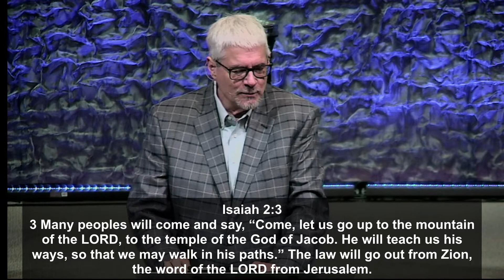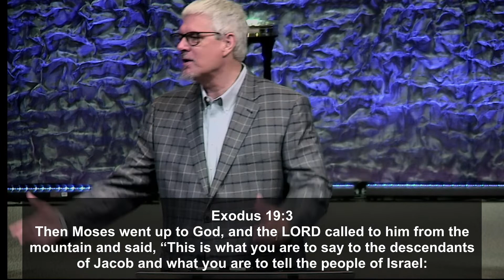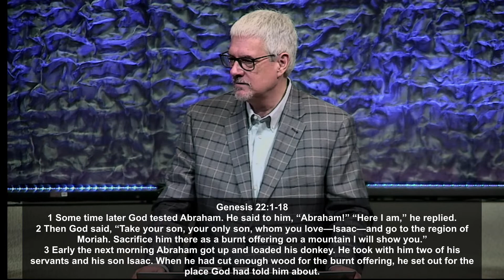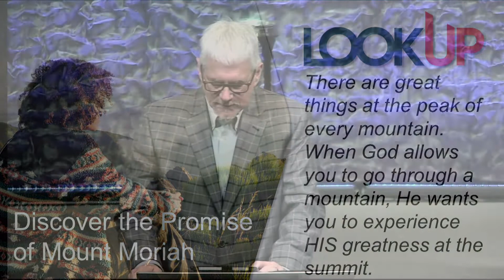The Promise of Mount Moriah.08.07.22.Pastor Steve Banning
Sunday Service Message @ Braeswood Church  Fondren Campus.
Pastor Steve Banning@  Braeswood Church Livestream Service
@ Braeswood Church Fondren Campus.
Kindly fill out your Breakthrough card form on the link below to share your testimonies and prayer request with us.